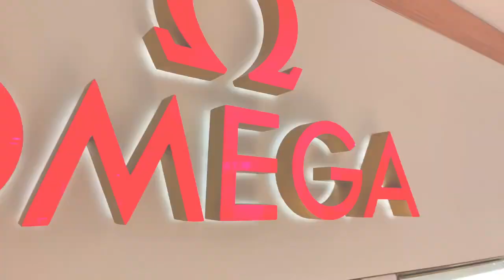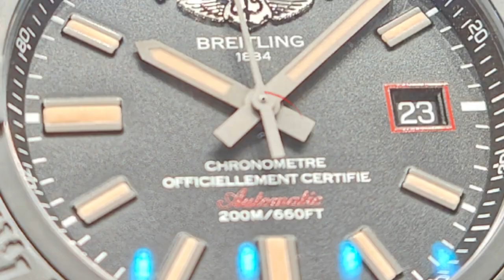Le Chronographe ! Télémètre Tachymètre, Flyback chez Omega, Blancpain, Tag Heuer, Breitling